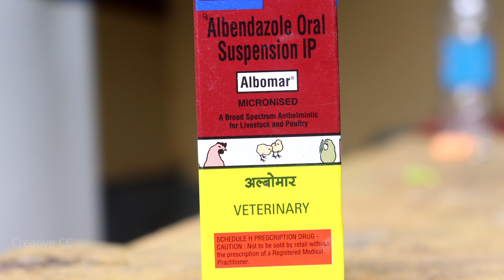Birds health care in monsoon /Budgies care in rainy season/ birds night time.